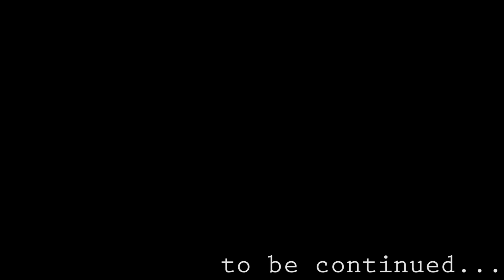Let's Play: Angels of Death Part 13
Zack is a brave boi (I'll fill in the description later orz)

~Story~
"Angels of Death" follows the psycho horror story of Ray and Zack as they attempt to escape the world they are in.
Where are they? What is going on? Without knowing the answer to so many questions, they have no choice to trust each other and push forwards for their own personal goals.